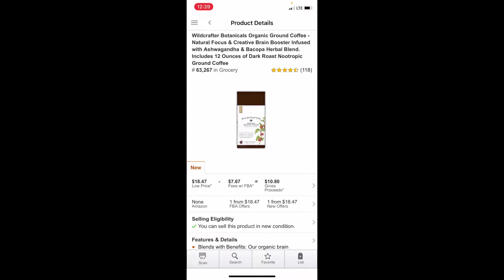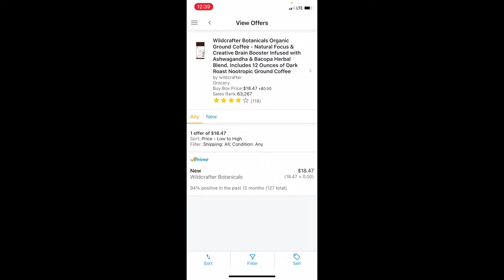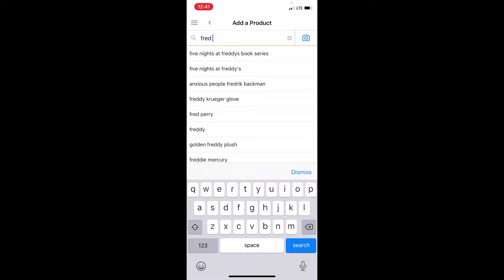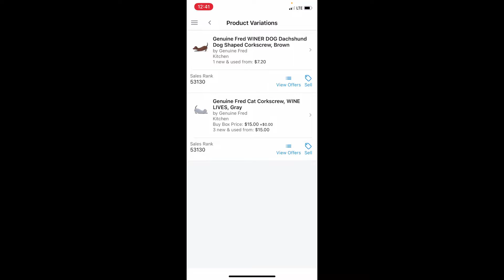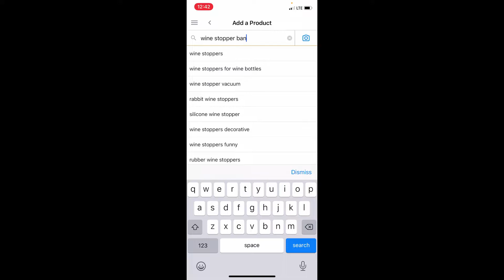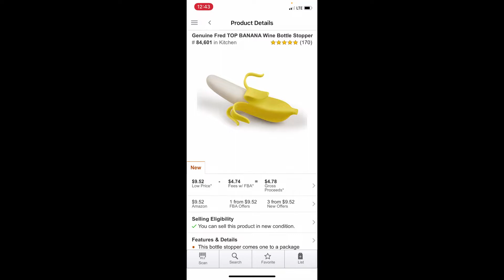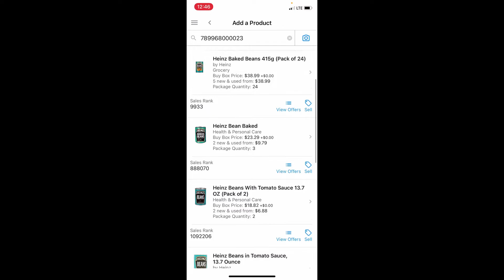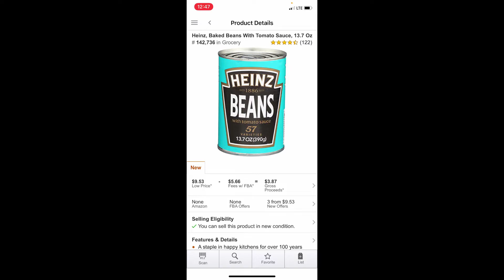Sunday Shopping Vlog - Amazon FBA Replens - 4/18/21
Reselling became my passion back in 2015 after being laid off multiple times. It allows me to have the flexible time I craved to enjoy and be present for my kids and family. Over the years, my sales have grown to over 6 figures and include many platforms such as eBay, Etsy, Poshmark, but mostly Amazon FBA. On the Channel, I share my journey, ideas, news, and tips with others.

Amazon Reselling Products

Fetch Rewards: 649XC Shop
Pogo: 3D18K